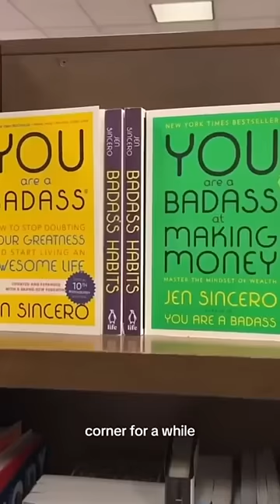PART 1: Was this man ‘sniffing’ TikToker at Barnes & Noble?!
TikToker, Michaela Whitter, was on a solo date when she caught a man allegedly ‘sniffing’ her backside at Barnes & Noble.